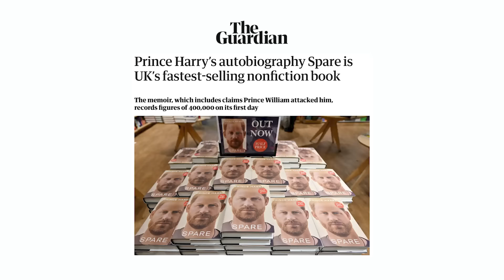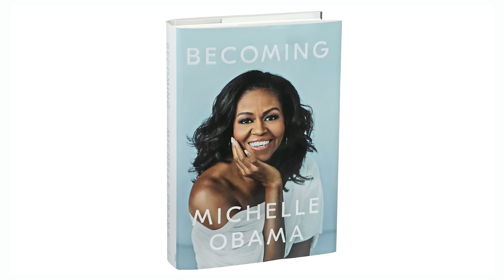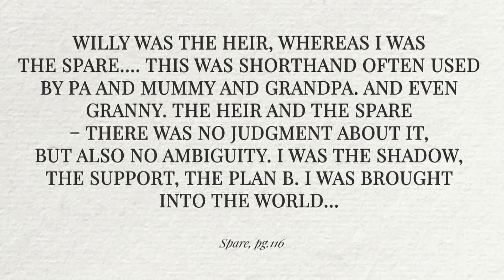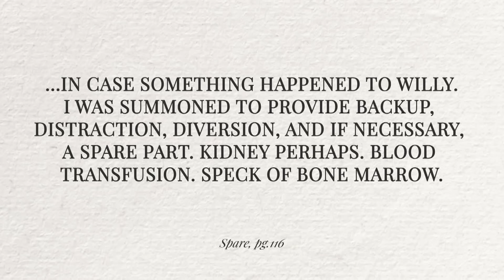We Should All Be Spared From This Book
Prince Harry just released his new memoir, Spare. I hate talking about the royals, but Harry's book sold 1.4 million copies on its very first day, which means this will be one of the best sellers of all time. I read it and review it so you don't have to.